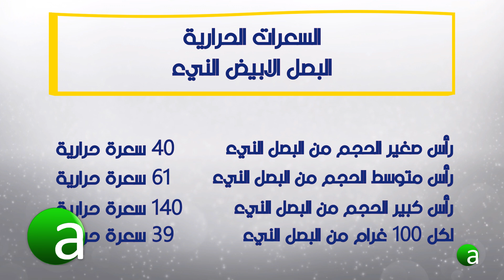السعرات الحرارية في البصل الابيض | Calories in white onions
For watching translation subtitle this video, please activate the translation from  video settings.

رابط الانستجرام للقناة للاشتراك:

للاستفسار اكتب سؤالك في التعليقات او افي مواقع التواصل الاجتماعي المذكورة اعلاه

حول القناة
القناة تتناول المواضيع الصحية والغذائية
اعراض الامراض البدنية والنفسية وعلاجها طبيعيا
و كيفية العناية الصحية الشخصية
والابتعاد عن العادات السيئة المضرة في الصحة
كذلك يوجد برامج تثقيفية عن الصحة والتغذية
ومتابعة كافة اخبار الصحة والتكنلوجيا الطبية
ونوفر لكم الموسيقى التي تساعد على التأمل والاسترخاء
كذلك نبين لكم الاغذية الصحية وفوائدها
ونساعدكم في ترجمه العناصر الغذائية
التي تحتويها مختلف انواع الاغذية
التي تساعدكم في صنع جدول نظام غذائي صحي متوازن
وحساب سعرات مختلف انواع المواد الغذائية
لخسارة الوزن ( الرشاقة و التنحيف ) بشكل سليم
المعلومات التي نقدمها معلومات مسندة ومؤكدة من وزارة الصحة.

الانتاج والاشراف الدكتور محمد عبد المجيد رشيد العزاوي
اولاً/ نعرف السعرات الحرارية على انها الطاقة التي يكتسبها الجسم
من الطعام والشراب المتناول
الجسم يستخدم هذه الطاقة للبقاء على قيد الحياة
وهناك نوعان من الطاقة المستهلكة:
الاولى Basal metabolic rate
وهو معدل السعرات الحرارية التي يحتاج الجسم الى حرقها لاداء وظائفه الرئيسية في حالة الراحة التامه
الثانية Resting metabolic rate
وهو معدل السعرات الحرارية التي يحتاج الجسم الى حرقها لاداء وظائفه الرئيسية
في حالة الراحة الغير تامه
ثانياً/ لحساب السعرات الحرارية التي يحتاجها الجسم بشكل يومي
من خلال معادلة  Mifflin-St Jeor
المعادلة الاكثر دقة كما ذكر في  journal of Academy of Nutrition and Dietetics عام 2005
يمكن احتساب احتياجات رجل وزنه 65 كيلوغراما وطوله 160 سانتيمترا ويبلغ من العمر 31 عاما ويتبع نمط حياة خفيف النشاط
باستخدام المعادلة التالية
معدل الايض الاساسي للذكور =
 6.25X 160) + (10 X 65) - (5 X 31) + 5 = 1,500)
السعرات الحرارية الكلية =
1,500X 1.375 = 2,062.5

يمكن احتساب احتياجات امرأة وزنها 60 كيلوغراما وطولها 160 سانتيمترا وتبلغ من العمر 31 عاما وتتبع نمط حياة خفيف النشاط
باستخدام المعادلة التالية
معدل الايض الاساسي للاناث =
6.25X 160) + (10 X 60) - (5 X 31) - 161 = 1,284)
السعرات الحرارية الكلية =
1,284X 1.375 = 1.765.5

ملاحظة لأحتساب احتياج الجسم للسعرات الحرارية الكلية يضرب ناتج الايض
بمعامل النشاط البدني لكلا الجنسين
نمط حياة خامل بدون رياضة معامل النشاط = 1.25
نمط حياة خفيف النشاط = 1.375
نمط حياة متوسط النشاط مع رياضة متوسطة الشدة على مدار الاسبوع = 1.550
نمط حياة شديد النشاط = 1.725